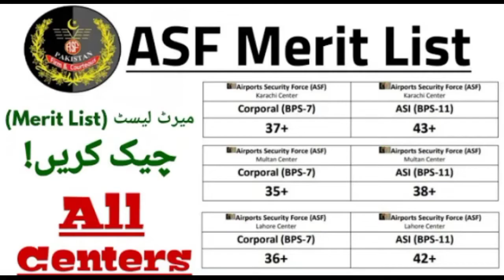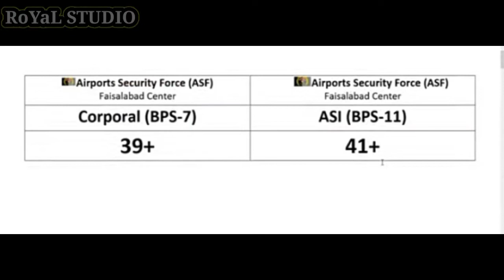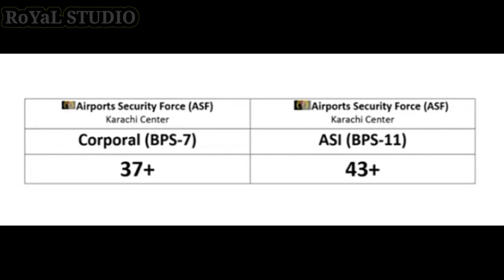ASF writin test merit list 2022||ASF new update||royal studio||Mukhlis Baloch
ASF writin test today updates
ASF writin test marite list Kon say center ke Kya Hy aj wo ap k Sath Shair kr rahy hin multan Lahore krachi etc. aur bhi center hin Jin ke marite list ap k Sath shair kr rahy hin
asf merit list 2021 | asf written test result 2022
asf merit list asi